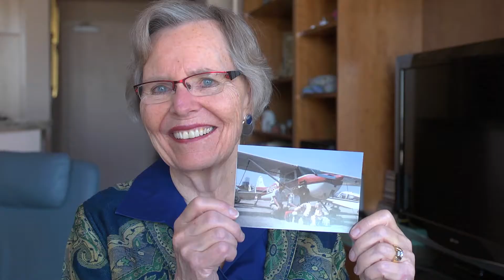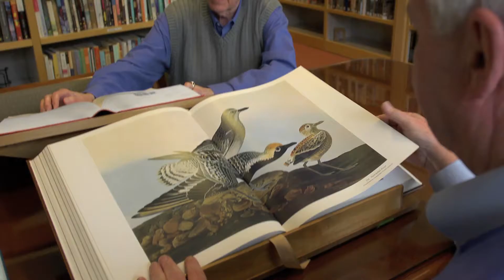Ann Brand - Stories from Horizon House